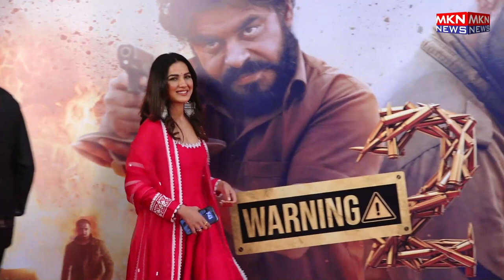RED CARPET OF SCREENING OF GIPPY GREWAL & JASMIN BHASIN UPCOMING PUNJABI FILM WARNING 2 01